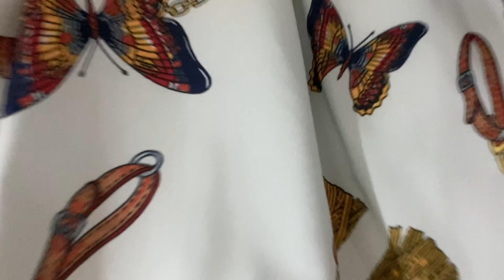Vlog | Noor Hoor birthday celebration vlog| Birthday Party| 4k video | Wife style in ksa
Noor Hoor birthday celebration

wife style in ksa

Noor Hoor sooo happy on her birthday

I hope you also like it